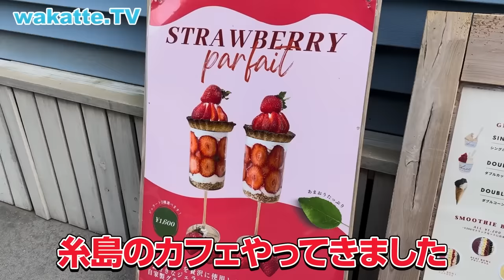【旧帝大だけど】負け組なのか？九州以外出身の九大生、負け組説を検証！【wakatte TV】#902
大阪大学や神戸大学に行かずに九州大学に行く人は負け組？
九州出身ではない九大生に、なぜ九州大学に通っているのか徹底調査します！

ーーーーー
【kokutte.TV第3弾、出演者募集！】

異性との出会いを求める大学生・社会人の男女を大募集します！
「恋愛をしたいけど、なかなか出会いがない」
「wakatteの2人に恋愛を応援してもらいたい」
という方は、ぜひご参加ください！

友達追加が完了したら、下記の内容をお送りください！

①お名前
②動画で使用するニックネーム
③性別
④ご自身の経歴（通っている大学学部と学年、出身大学）
例：早稲田大学 教育学部 1年

⑤血液型
⑥彼氏または彼女いない歴
⑦好きな芸能人
⑧企画に参加しやすい曜日や時間帯

⑨自己PR
異性にPRしたい特技・趣味などの自己PRをお願いします！
（例）料理ができる/運転が得意/面白い/ゲームが得意/アイドルが好き

⑩理想のタイプ
今回の企画を通して出会いたい人・異性のタイプを教えてください。

⑪ご自身が写っている写真を1枚お送りください。

※情報に不備がある場合は対象外とさせていただきます。

‹募集要項›
・大学生、社会人の募集になります。
・7/31(月)、八王子で撮影予定です。
・企画の様子は当チャンネルで配信します。同意いただける方のみご参加をお願いいたします。
・真剣に出会いを求めている方のみご応募ください！

wakatte2人がカップル成立に向け、サポートします！

ーーーーー

【男子必見】博多女子に聞く！モテる大学調査！東大・慶應じゃない！？1位はまさかのあの大学！